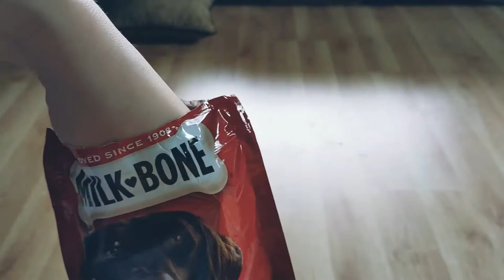Christmas Time Pt 1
It is beginning to look a lot like Christmas! except, it isn't lol. There is no snow here, and I am just trying to find a reason to celebrate honestly! so here is the first part of preparing for christmas!

Hi I’m Dana! This channel is for me and animals, especially my dog Gunner :) if you want to see more of my dog, or training videos, check out these:

My Dog Training Instagram: dana.and.dogs
Gunner’s Instagram: gunner_the_wonder_dog
Gunner and my tiktok: dana.and.dogs